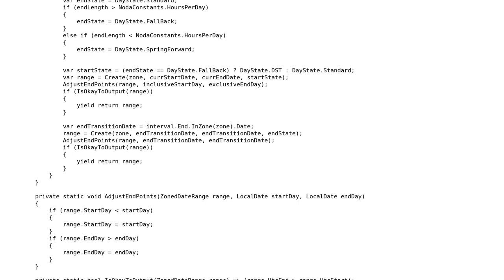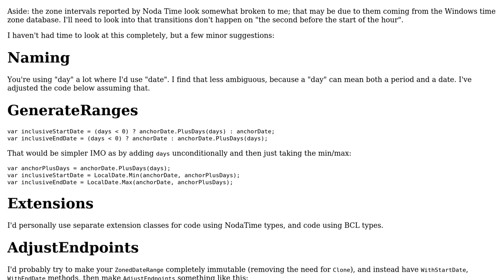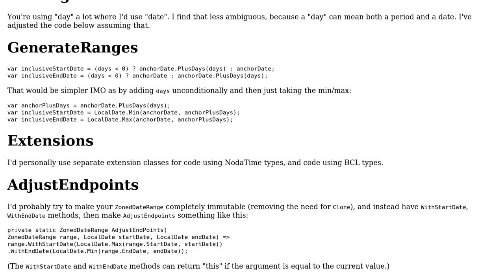Code Review: Transforming NodaTime ZoneIntervals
With thanks & praise to God, and with thanks to the many people who have made this project possible! | Content (except music & images) licensed under CC BY-SA | Music | Images & others | With thanks to user Rick Davin user Jon Skeet and the Stack Exchange Network Trademarks are property of their respective owners. You are responsible for your own actions.